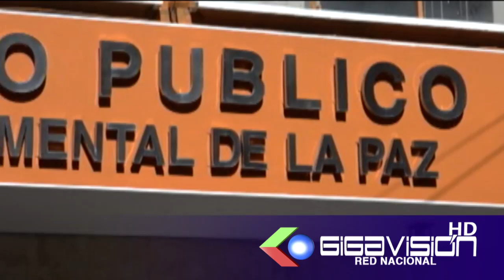FISCALÍA CITARÁ A CONSUL PAREJA,EMBAJADOR MOSTAJO Y EX MINISTRO DE SALUD ANIBAL CRUZ POR CASO RESPIR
FISCALÍA CITARÁ A CONSUL PAREJA,EMBAJADOR MOSTAJO Y EX MINISTRO DE SALUD ANIBAL CRUZ POR CASO RESPIRADORES.

dentro de las investigaciones por la polémica adquisición de los 170 respiradores con presunto sobreprecio de más de 3 millones de dólares, el fiscal dptal de la Paz confirmó que en primera instancia serán citados como testigos el ex ministro de salud Aníbal cruz,el consul de Bolivia en españa david Alberto pareja y el embajador de ciencia y tecnología Mohamed mostajo y si se halla indicios de responsabilidad podrían pasar de testigos a investigados,no se descarta convocar a la canciller Karen longaric si es necesario.,la fiscalía investigará hasta debajo de las piedras y recuperara los recursos del daño económico.